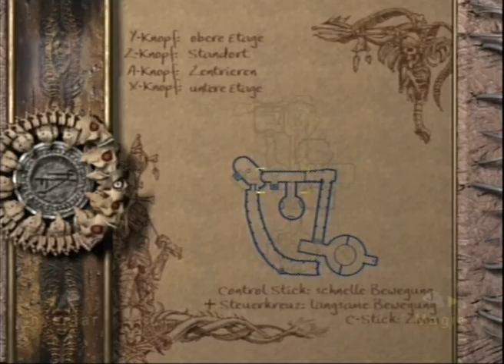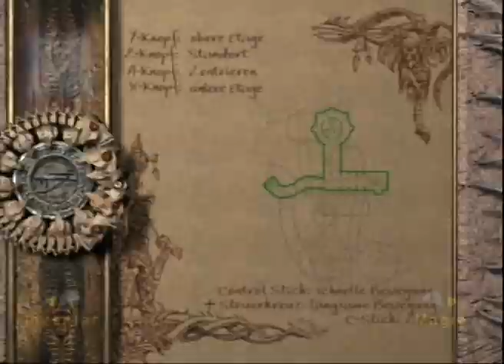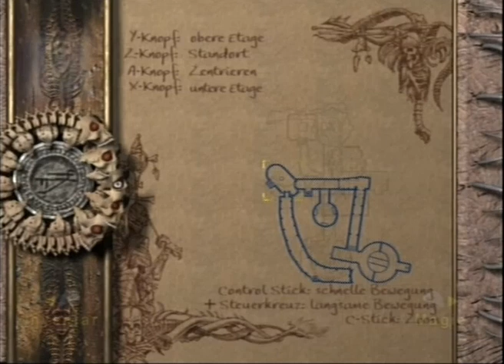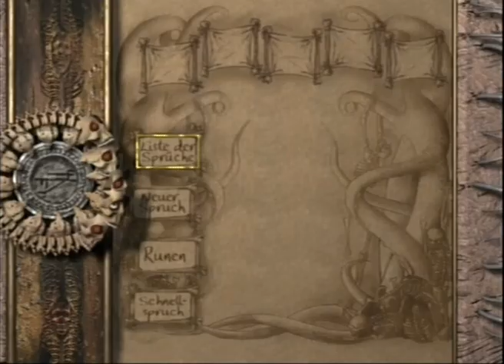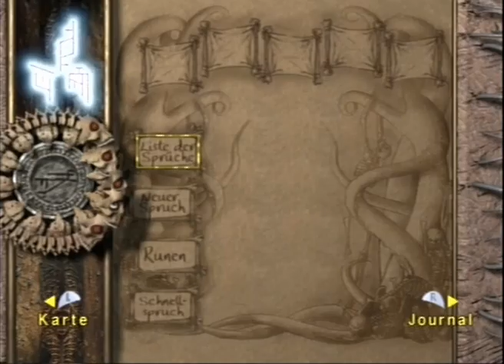Panthi Spielt Eternal Darkness 17 - In den Tiefen des Tempels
Wir dringen tiefer in den Tempel vor und finden dessen Herzstück.